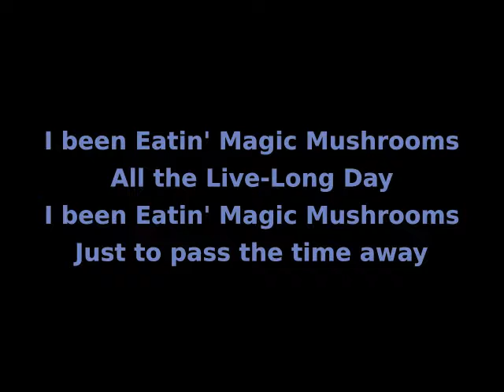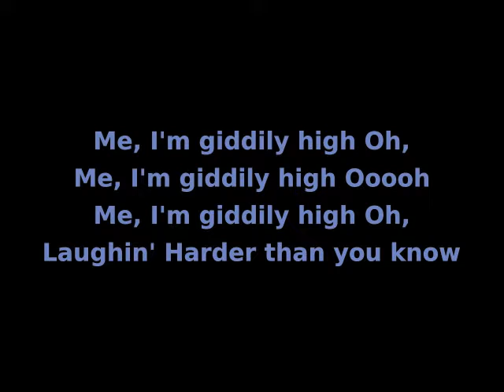Eatin' Magic Mushrooms w/ Lyrics by Clem Hawkins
to the tune

Lryics ...

I've Been Eating Magic Mushrooms
to the tune of
I've been Working on the Railroad
John Denver/Clem Hawkins

All the live long day
Just to pass the time away

Can't you hear the grass a growing
Rise and Fry so early in the morn
Dinah, wont you grow your spores

Someone's Eating Mushrooms with dinah
Someone's Eating Mushrooms i know
Laughing harder than you know

Me, I'm giddily high Oh

Lauging harder than you know
Traditional
(C)2018 Clem Hawkins COmedy

do you appreciate :

or
Time Lapse Creative Projects?
or
Clem Hawkins' Accept No Limitations PodCast
 or